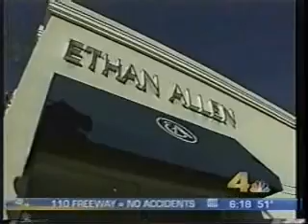Decorating your house without breaking the bank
Jennifer Litwin's tips for decorating the house without breaking the bank and shopping for antiques